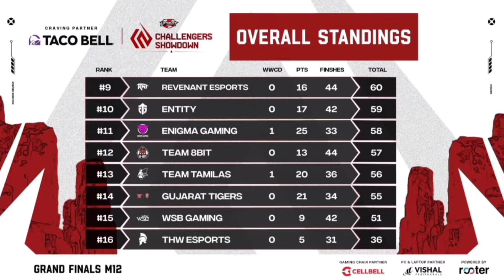Upthrust Final Day-2 Standings 😮 MVP ? Soul, Godl, RGE 🔥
Credit - Upthrust Esports

jonathan
mortal